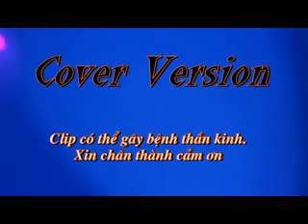Cover (là con gái thật tuyệt, forever alone, live while we're young)